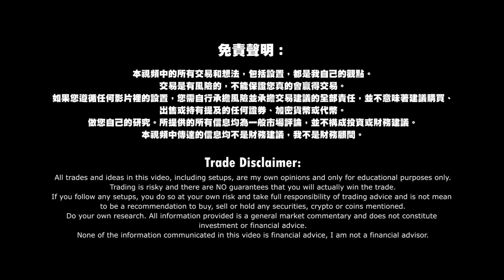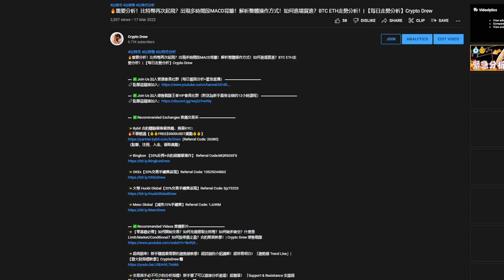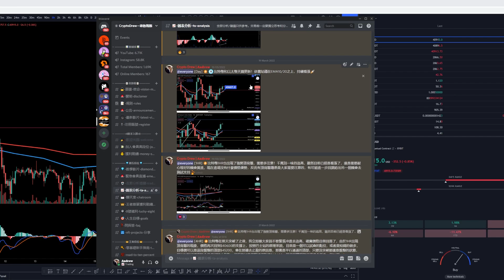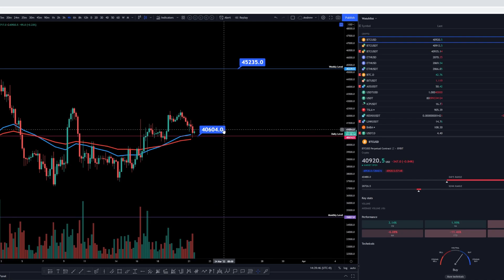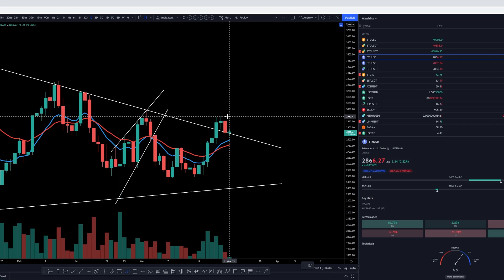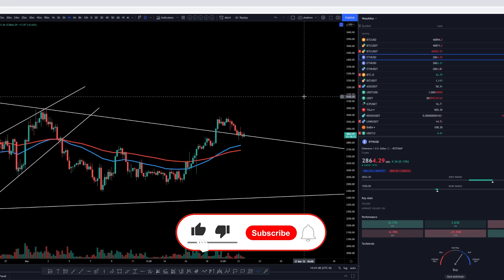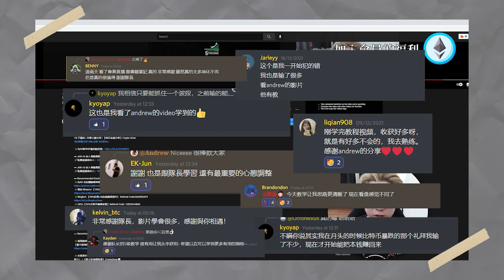🔥比特幣 以太幣還會漲嗎？突破EMA之後再次回踩？可以做多嗎？如何操作？BTC ETH走勢分析！| 【每日走勢分析】Crypto Drew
▬ ✅Join Us 加入德魯戰隊王者VIP會員社群（附送為新手量身定做的12小時課程） ▬▬▬▬▬▬▬▬▬▬

▬ ✅Recommended Exchanges 推薦交易所 ▬▬▬▬▬▬▬▬▬▬

✨Bybit 合約體驗最棒最推薦，無需KYC：
🔥不要錯過【💰💰FREE$3500USDT獎勵💰💰】
（點擊、注冊、入金、領取獎勵）

▬ ✅Recommended Videos 推薦影片▬▬▬▬▬▬▬▬▬▬
✨【零基礎必看】如何開始交易？如何充值提取比特幣？如何做多做空？什麽是Limit/Market/Conditional？如何設停損止盈？合約期貨教學！| Crypto Drew 德魯戰隊

✨超高勝率！新手賺錢最需要的趨勢線教學！超詳細的介紹講解！超容易明白！「趨勢線 Trend Line」| 【發大財指標教學】CryptoDrew📈

✨交易高手必不可少的分析指標！新手學了可以直接分析進場！超簡單！ 「Support & Resistance 支撐與阻力」 | 【發大財指標教學】CryptoDrew📈

✨【杠桿交易教學】Cross Leverage全倉模式是什麽？全倉VS逐倉！好處和壞處？如何計算每一筆交易的Damage Cost損失？| Crypto Drew 德魯戰隊

Do your own research. All information provided is a general market commentary and does not constitute investment or financial advice.